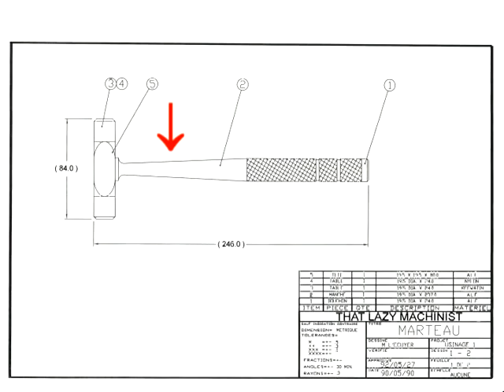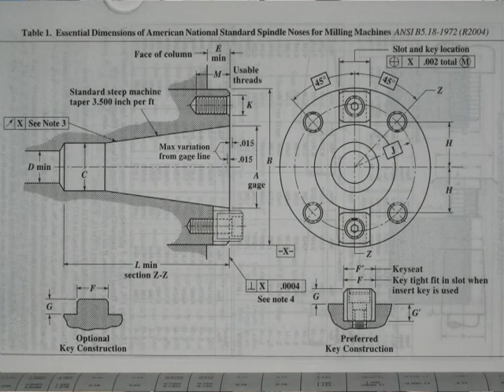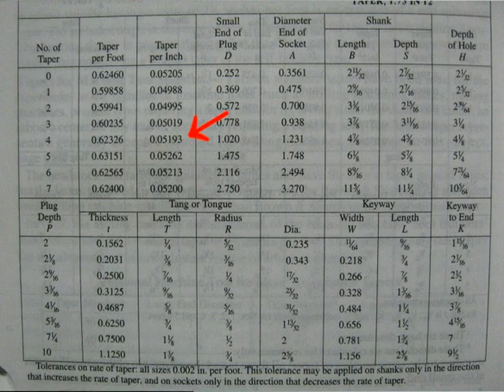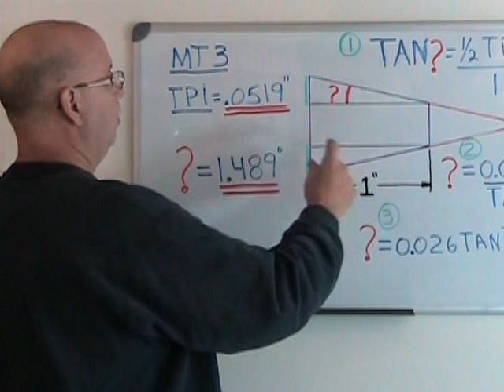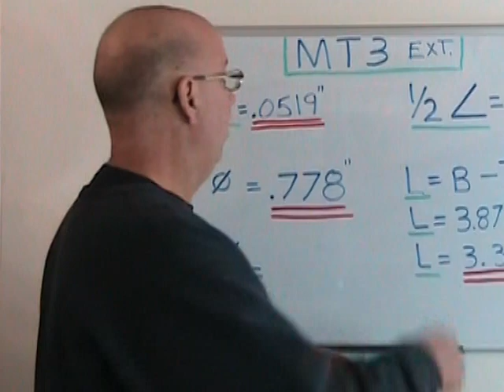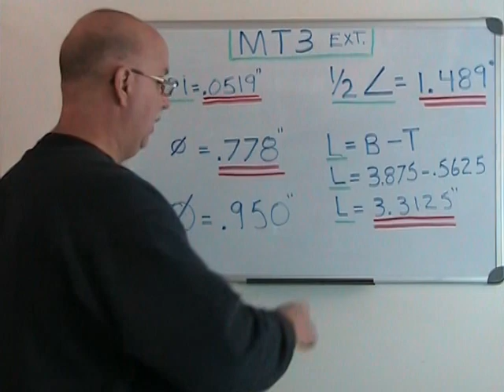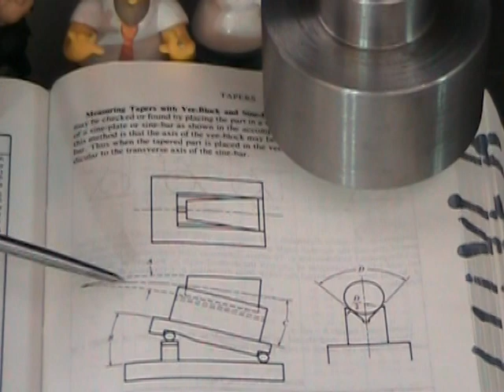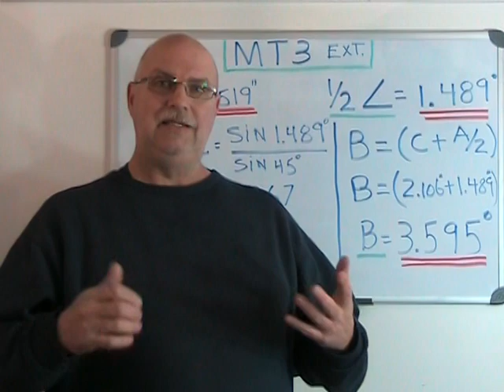Introduction aux cônes, MARC LECUYER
Seizième vidéo de la série "Petite vite" qui porte sur les cônes normalisés utilisés en atelier d'usinage. Marc L'Ecuyer, THATLAZYMACHINIST.COM